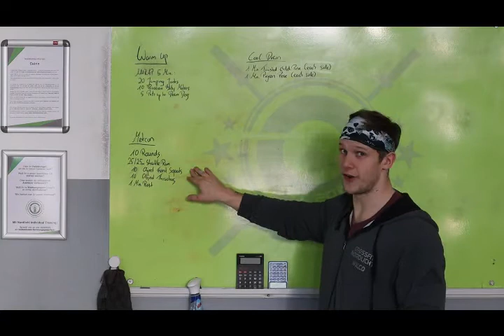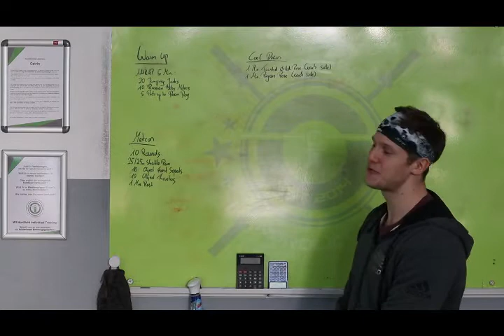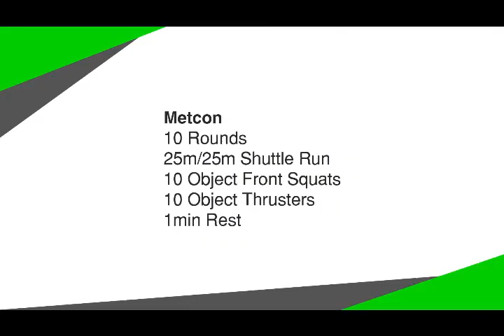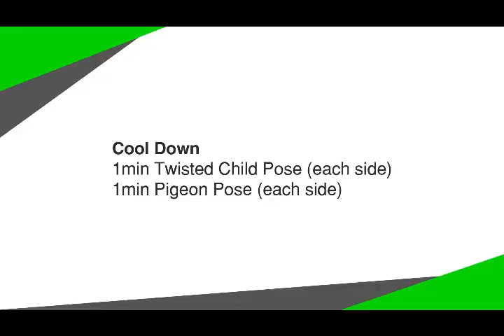Workout 26.11.2020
Metcon
10 Rounds
25m/25m Shuttle Run
10 Object Front Squats
10 Object Thrusters
1min Rest